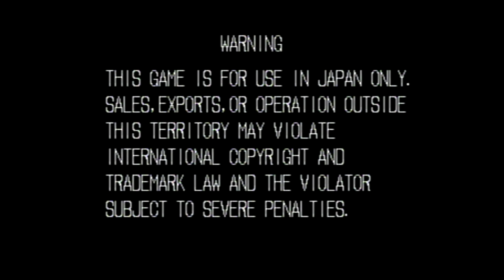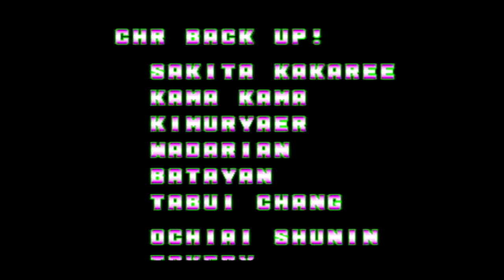【BGM】ちょっと小意気な喧嘩野郎（2P対戦用BGM）【餓狼】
2P対戦用BGM
ちょっと小意気な喧嘩野郎です。